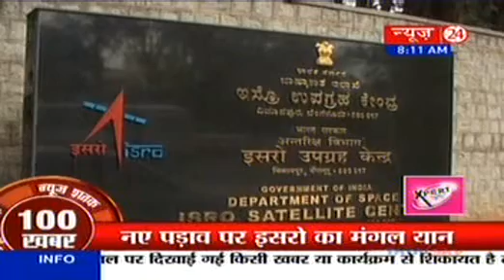Jakson commissions Kanpur Engine Rebuild Facility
Jakson Power Solutions commissioned its world-class service and engine rebuild facility in Kanpur on November 29 , 2013. This is Jakson's second service centre in Uttar Pradesh, following the first one operational since January 2013 at Greater Noida. With the commencement of this service centre, Jakson aims to further strengthen its leadership as well as improve the end customer experience in terms of comprehensive direct sales presence, service and support network in a fast growing market as Uttar Pradesh.